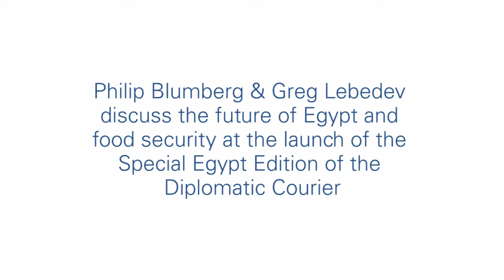Blumberg Partners Chairman, Philip Blumberg, discusses future of Egypt & food security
Philip Blumberg, Chairman and Chief Executive Officer of Blumberg Partners, discusses the future of Egypt and food security at the launch of the Special Egypt Edition of the Diplomatic Courier. Hosted on September 9, 2015 by the U.S. Chamber of Commerce, Mr. Blumberg sat down with Greg Lebedev to explain the company’s confidence in Egypt and its future.